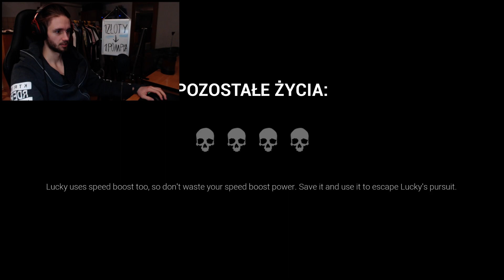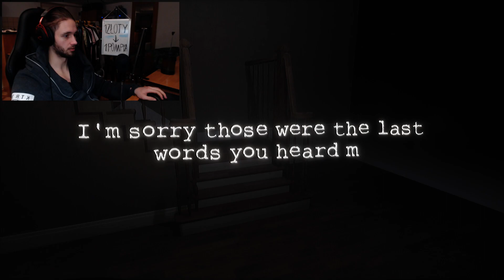Im dalej w DARK DECEPTION tym GORZEJ!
Na odwrót na moim kanale Twitch! :3

00:00 Wstęp
00:35 Walka z Boss'em
11:30 Powroty z Przeszłości
27:37 Rozmowa z Diabłem
43:08 Pac-Man w Jaskini
56:10 Pożegnanie